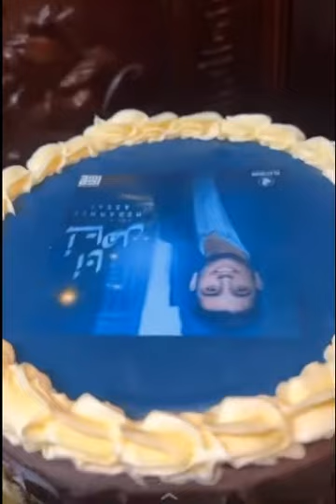مفاجأة عبود لمحمد عساف بانا استاهل Mohammed Assaf